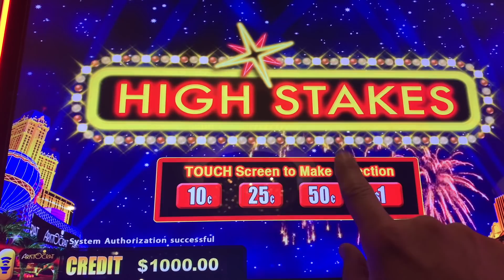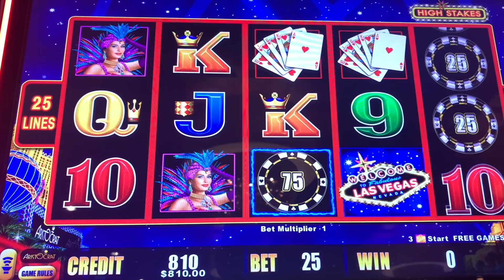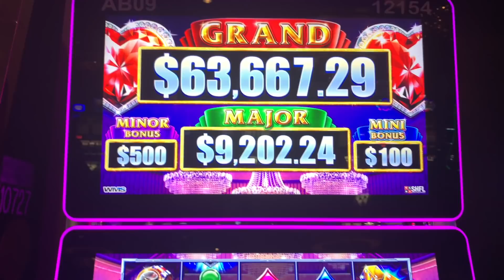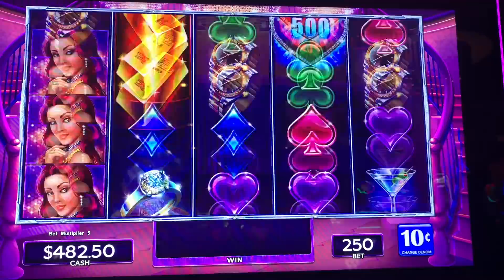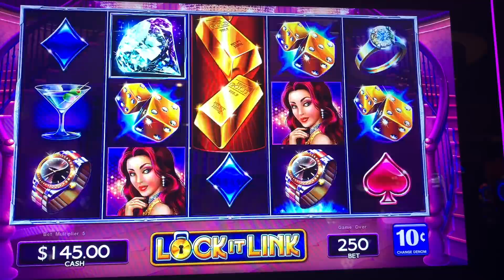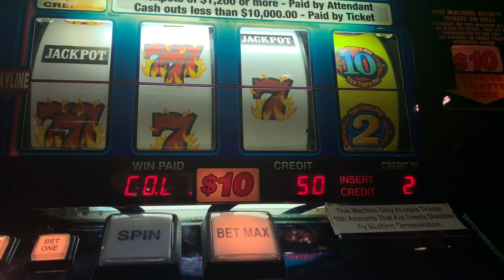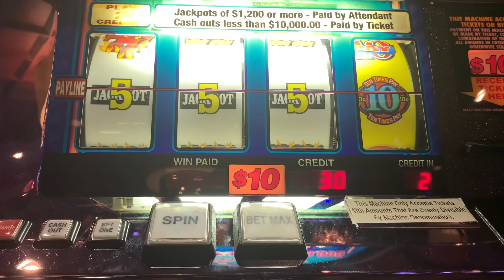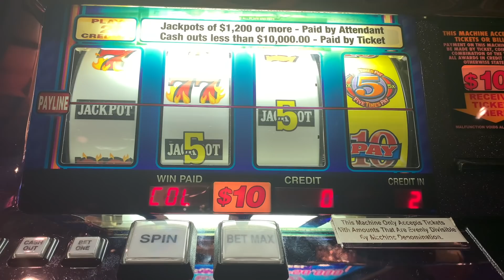High Stakes Lightning Cash - Lock It Link - 2x5x10x FRENZY - HIGH LIMIT